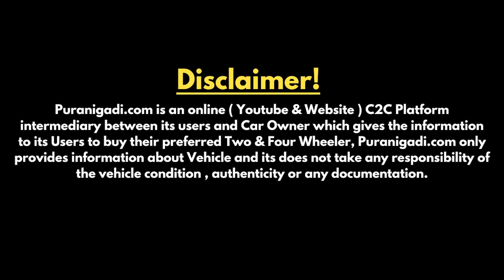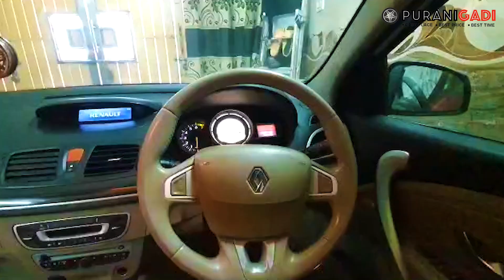✅ || Renault fluence Rs.2 Lakh 99,000 | Used Renault fluence Price